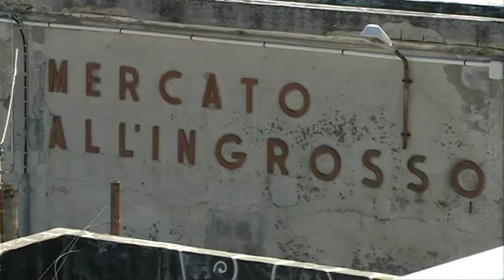Demolito l'ex Cofa di Pescara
Come annunciato nei giorni scorsi dalla regione questo mattina sono iniziati ufficialmente i lavori di demolizione dello storico mercato ortofrutticolo pescarese conosco irto con il nome di ex Cofa. A dare il via ai lavori c'era il governatore d Abruzzo , Luciano D Alfonso e il sindaco di Pescara, Marco Alessandrini